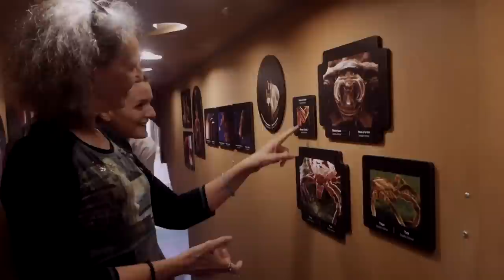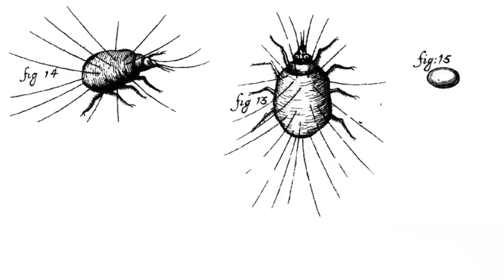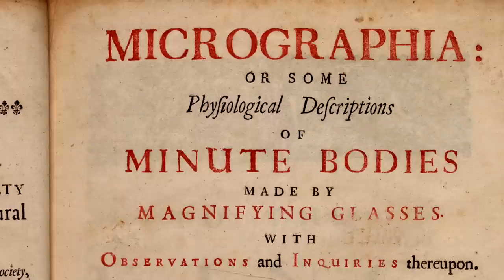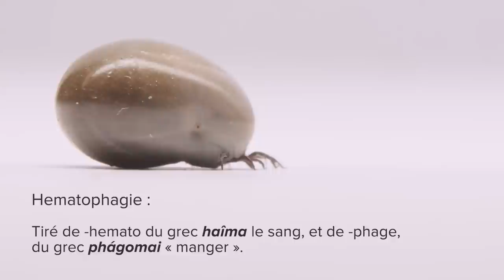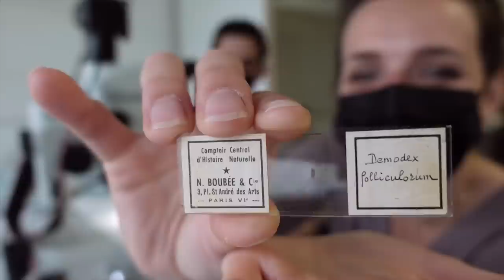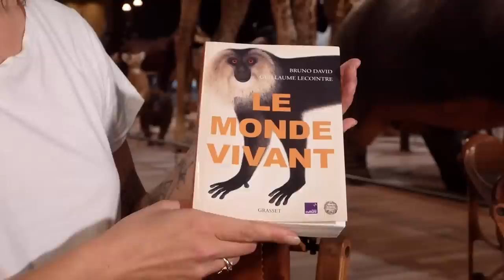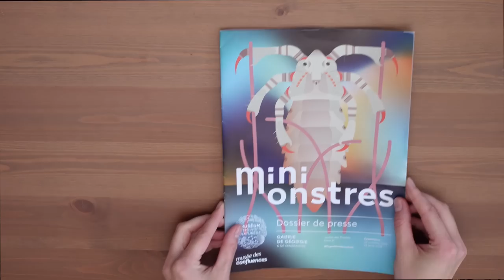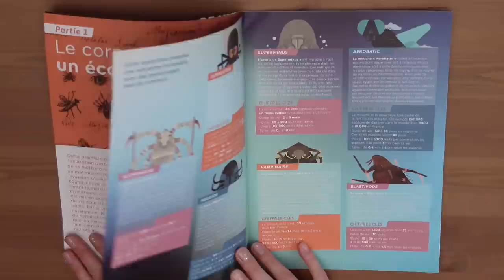Le monde incroyable des acariens avec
Aujourd'hui je vous propose de plonger dans un autre monde : celui des acariens. Notre quotidien en est rempli : dans nos maisons, nos lits, sur notre peau ... on fermerai volontiers les yeux sur ces petits colocataires qui nous dégoutent un peu.

Et pourtant ... le monde des acariens est fascinant. Pour le découvrir, je me suis rendue au Muséum d'Histoire naturelle de Paris rencontrer Bruno David, président du Muséum, et Christine Rollard, aranéologue au Muséum. Ils m'ont aidé à comprendre la teneur de nos interactions avec ce mini monde.

J'ai aussi effectué de drôles d'observations avec Pierre Kerner, maître de conférences à l'Université Paris-Cité, pour observer des acariens vivants.

J'espère que cette vidéo vous fera prendre du recul sur les liens que nous tissons avec un vivant bien souvent mal aimé et invisible de nos yeux !

Un IMMENSE merci à Samya et Fanny qui m'ont ouvert les portes du Muséum d'Histoire naturelle de Paris ! Ce fût fort en émotions de découvrir les coulisses de cet endroit qui me tient tant à coeur.

MERCI à mes invités incroyables d'avoir joué le jeu, et d'avoir pris le temps et la passion avec moi !

L'exposition Mini monstres est ouverte actuellement à la Galerie de minéralogie du Muséum d'Histoire naturelle de Paris, jusqu'en Avril 2023 !

👍 • N'hésitez pas à me laisser un petit pouce bleu et un commentaire, ça fait toujours plaisir de vous lire et de vous répondre !

💸 • Pour soutenir mon travail, un don sur Utip, même tout petit, c'est aujourd'hui le MEILLEUR moyen pour me soutenir dans ma création !

🎬 • Recherches / Écriture / Présentation / tournage (hors images muséum) / montage : Marie
🎬 • Images séquences Muséum (un grand merci à lui) : Werner Riboulot AKA @Werner_mp3

Chapitrage :

0:00​​ • Introduction
00:45• C'est quoi un acarien ?
4:43 • Observations microscopiques
10:39 • Pourquoi considérer ce vivant mal aimé ?
12:07 • Exposition Mini monstres
13:23 • Acariens = pas de charisme ?
15:20 • De grands rôles écologiques
16:58 • Accepter de "vivre avec"
18:00 • Conclusion

Relecture :

Christine Rollard / Pierre Kerner